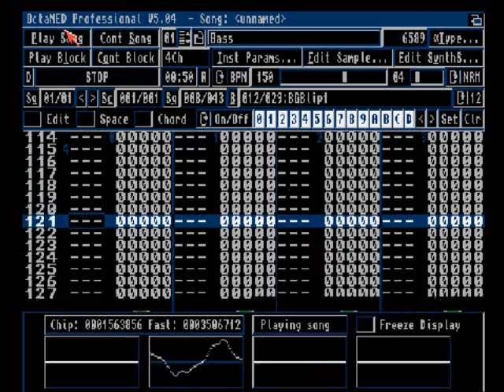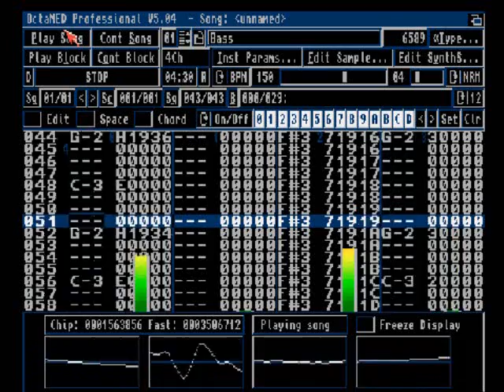Tune Upload 10 : Created using OctaMED on Amiga 1200 in mid 1990s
An 8bit 4 track sound capable Amiga 1200 with 2MB of RAM, CPU speed of around 14MHz, OctaMED as the tool and this is a nice chilled tune I put together on that in the mid 1990s.  Everyone needs to know to shut the bathroom door, right?  If you've seen the others in this series you already know the deal regards "not finished" by now I think.